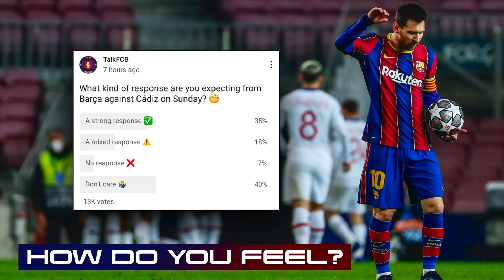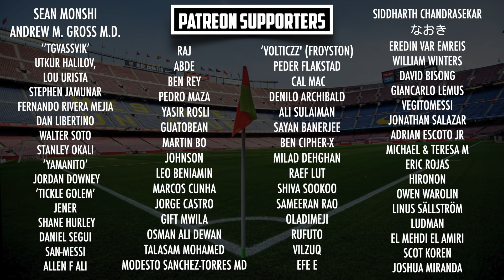The BIG changes that Ronald Koeman must make to his team against Cadiz...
Barcelona return to action against Cadiz, live from the Camp Nou on Sunday in La Liga. How will Barça respond to their heavy Champions League defeat to PSG in midweek? Are we likely to see changes to the line-up from Ronald Koeman?

MORETALKFCB - @MoreTalkFCB